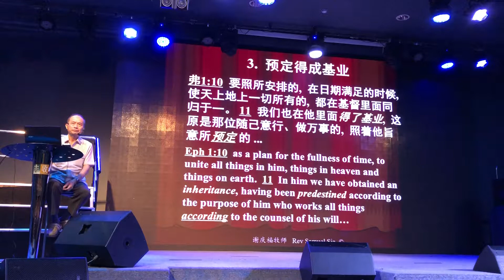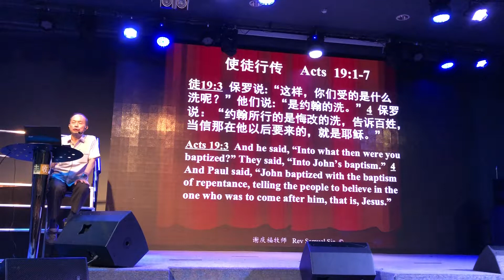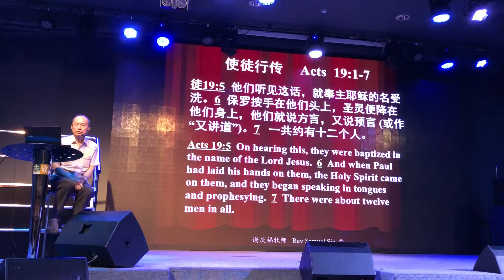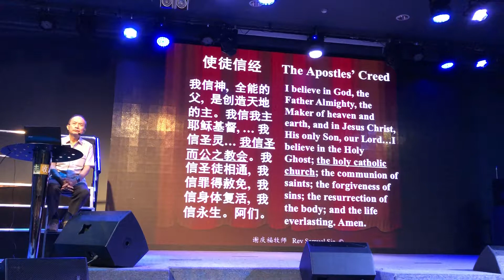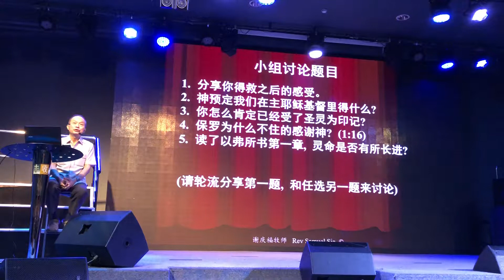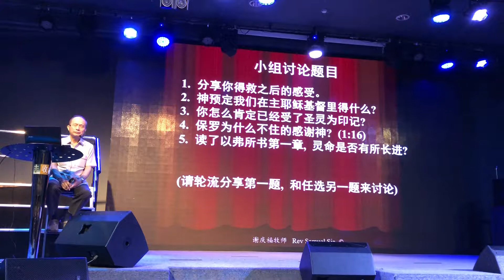谢庆福牧师讲以弗所书 1-6/6 20180125 Rev Samuel Sia Eph 1-6/6